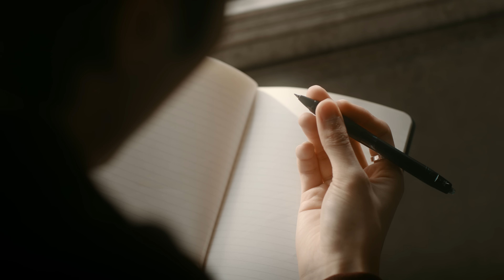MIRAE - RUNNING UP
MIRAE 1st Mini Album 'RUNNING UP'

== MIRAE Japan official ==

== MIRAE official ==